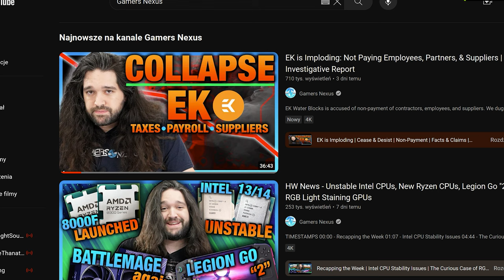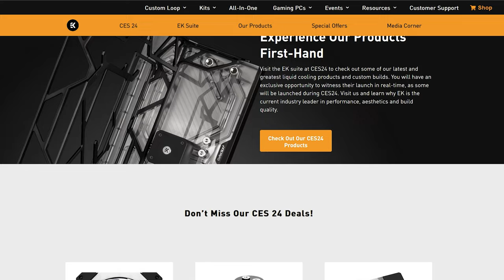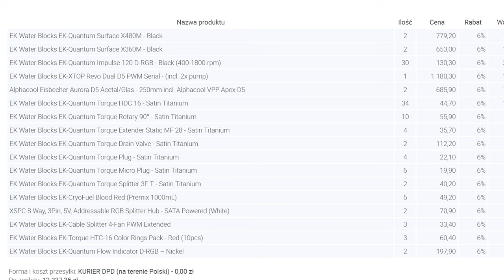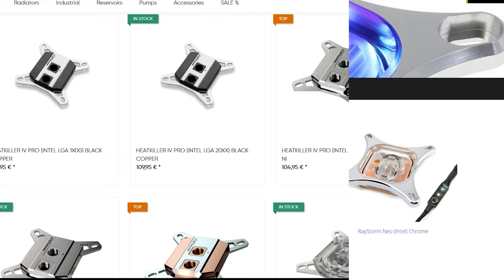EK WB. Czy mamy się o co martwić?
Krótki materiał odnośnie głośnego w ostatnich dniach tematu o problemach EK Water Blocks.
Nasza opinia na ten temat :)

Wybaczcie pogłos audio oraz szaleństwa Aleksandra Kleksa Hassana Von Glizdora Wielkiego (mieszanka husky z diabłem tasmańskim) w tle ;)